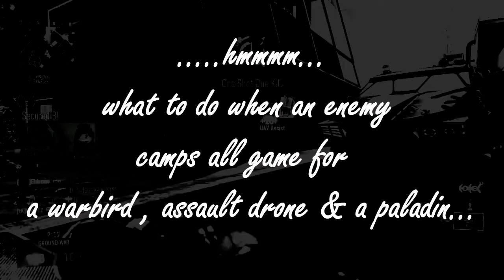Call Of Duty Advanced Warfare | 70+ Kill W/ The NA45 Ravager On Urban! (Plus Funny Moments!)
OR ELSE YOU'LL HAVE TO KISS MY SASSY LITTLE RAVAGER!

(i'm still sick , but i'll be back this upcoming week.)